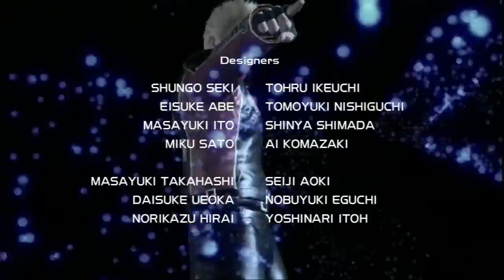[PS3] Virtual Fighter 5 : Arcade mode : Sarah Bryant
Virtual Fighter 5 : Arcade mode : Sarah Bryant